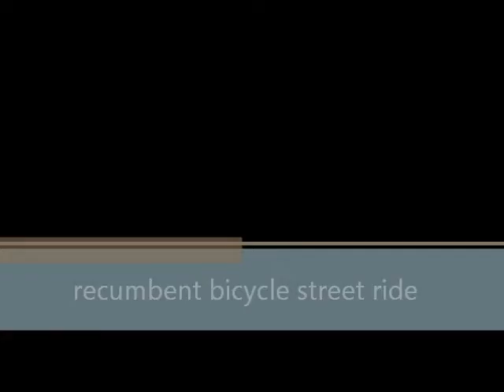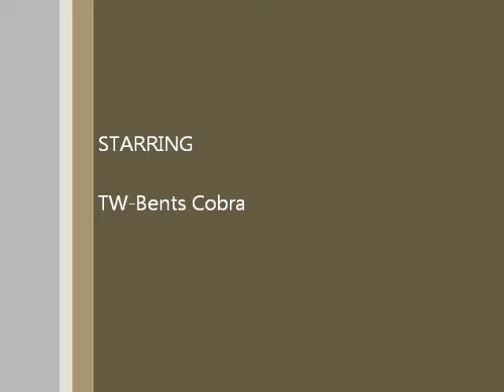recumbent bicycle street ride 斜躺單車街道騎行